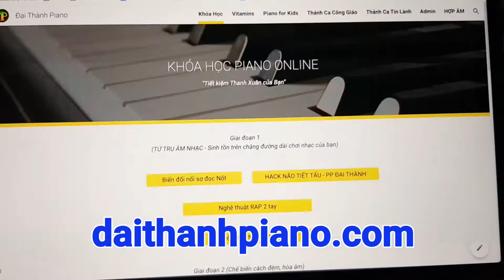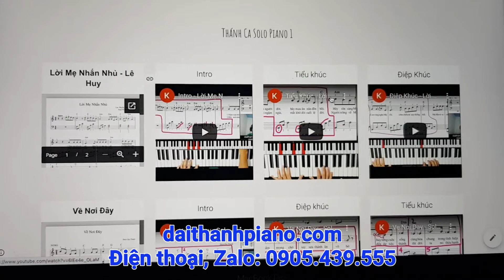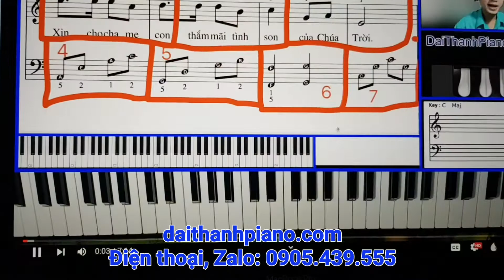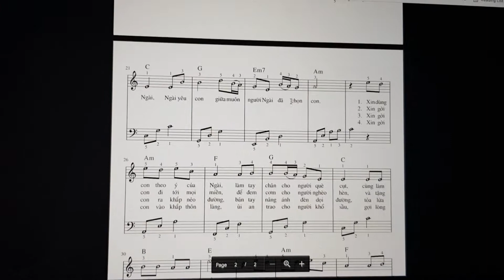Review Khóa Học THÁNH CA SOLO PIANO 1 - phương pháp mới, ghép 2 tay đơn giản